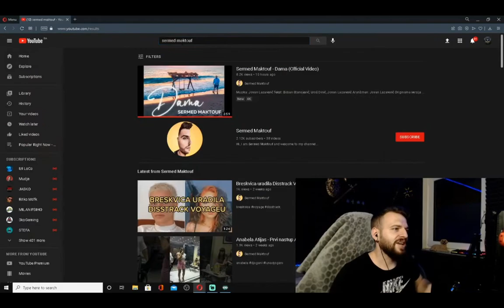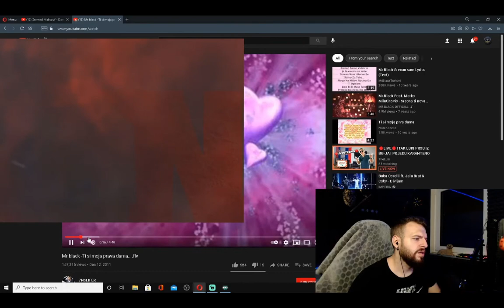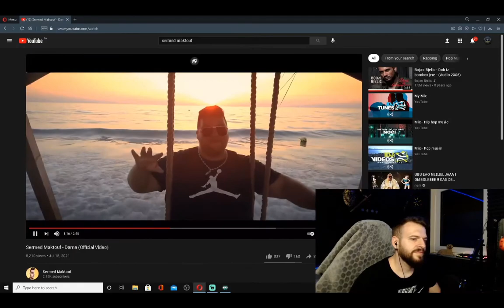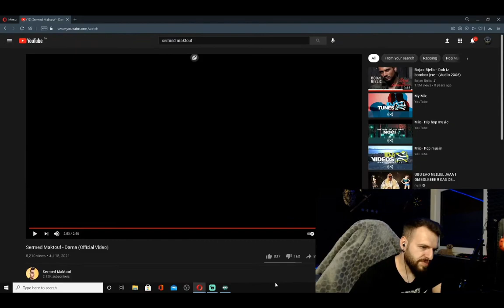NUNI REAKCIJA NA PESMU OD SERMEDA MAKTOUFA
NUNI REAKCIJA NA PJESMU